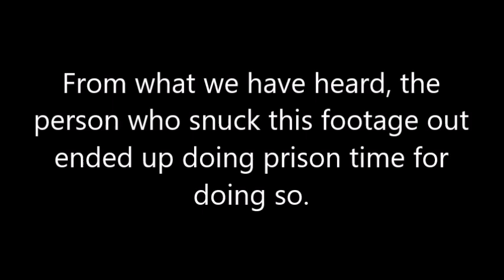1994 Nellis Range UAP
1994 Nellis Range UAP
From what we have heard, the person who snuck this footage out ended up doing prison time for doing so.